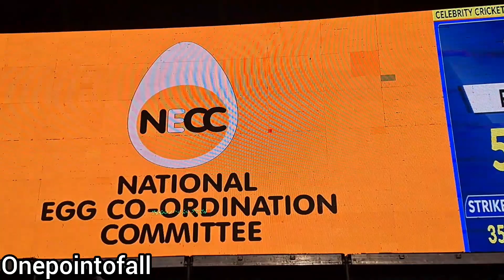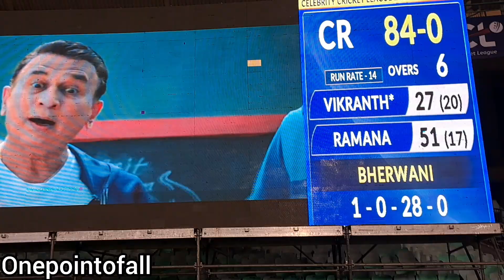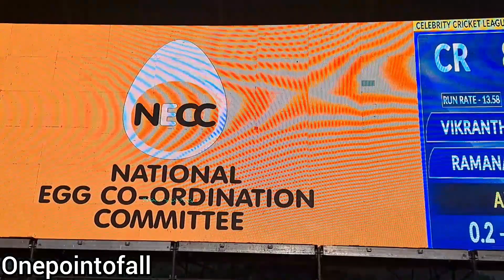यहां होती है दुनिया के सबसे बड़ी मैच IPL CRICKET VS CCL CRICKET CELEBRITY 2023 CRICKET STADIUM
Hello Viewers My Name  to My YouTube Channel. ONEPOINTOFALL

About This Video- Dosto Aaj Ki Is Video Me Maine Aapko Ye Bataya Hai Ki Raipur me hone wali cricket Mach sabhi super star ka free me entry hai app ja ke dekh sakte ho I Hope Aapko Ye Video Bahut Jyada Pasand Aayegi to channel  ko subscribe jarur kare Thank You So Much